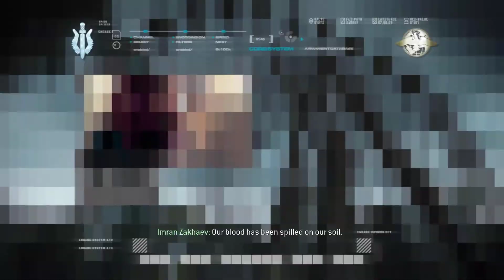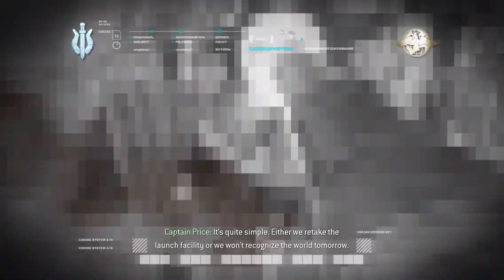Call of Duty 4 Modern Warfare (2007) Part14,15 & 16{Ultimatum, All In & No Fighting In The War Room}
Hello, everybody, I am AustinEndO here and welcome everybody to this part 14, 15 and 16 of this let's play.
I hope that you all will like my gameplay, if you like it then please do leave a like, share this video as much as possible with your friends so that they could get entertained as well. and please do subscribe to my channel for more upcoming Call of Duty 4 Modern Warfare.

So, I will take my leave now, Thank You so much guys for watching. I am AustinEndO here and I will see you guys in my next video, until then, Take Care Everybody :)